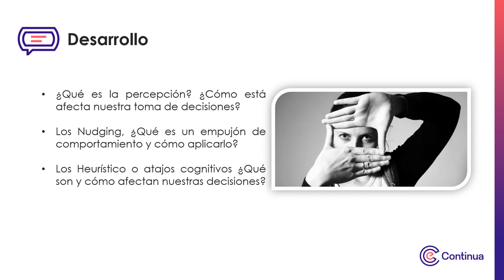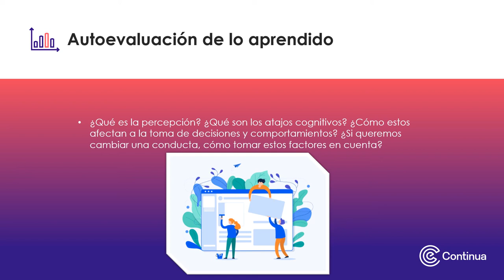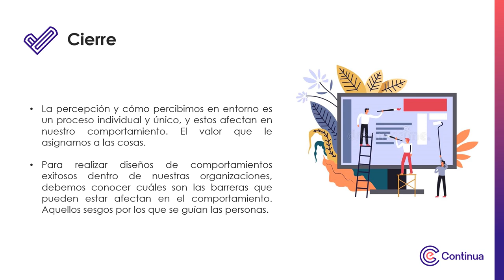Multimedia – Semana 2